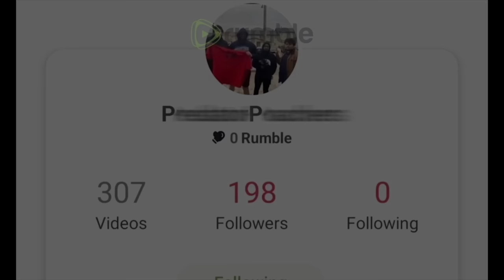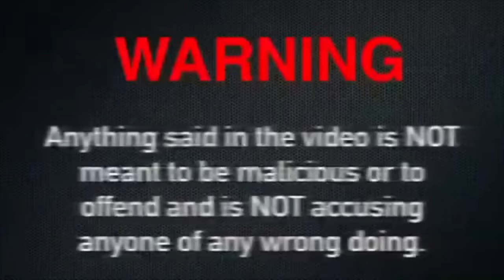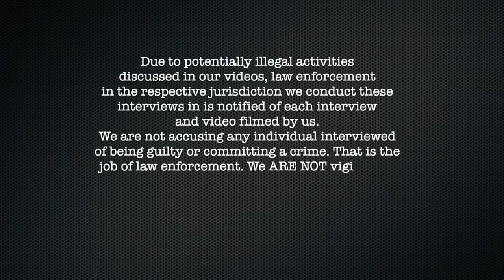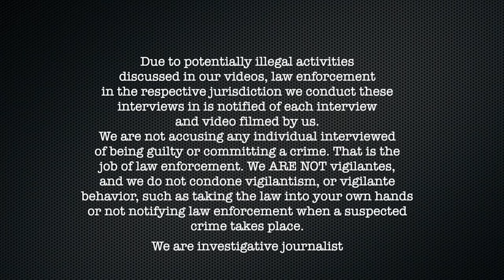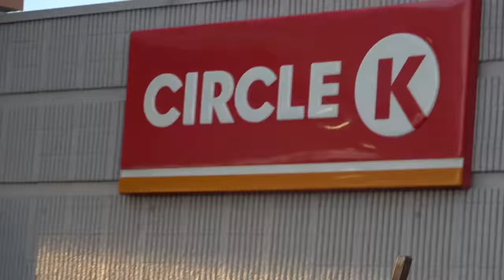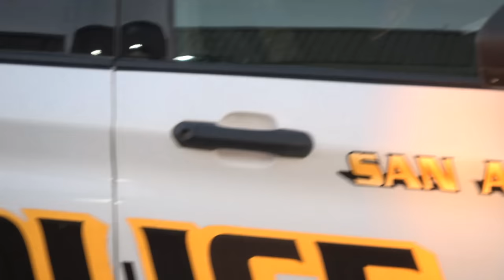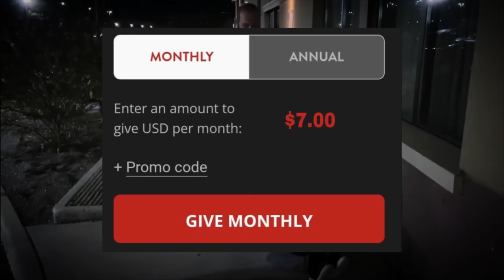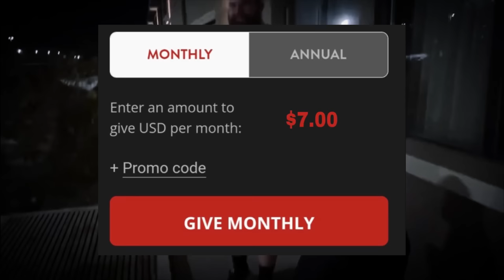Effreminate Geeke Pr●d Discusses ToddIer Phorn Like Its No Big Deal (San Antonio Texas)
if you want to see more of the guy with me (his name's also Alex) be sure to sub to his channel

00:00 Intro
4:00 Video
1:20:00 Cops